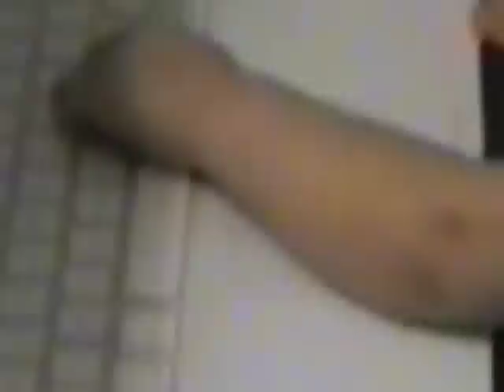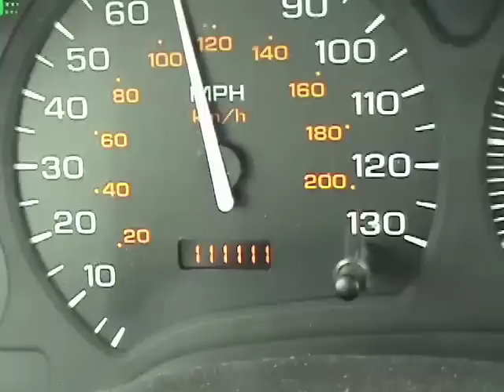Starfire 2: the unknown shadow (part 2)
Part 2 of this ageless saga